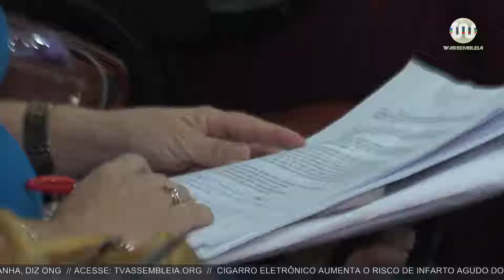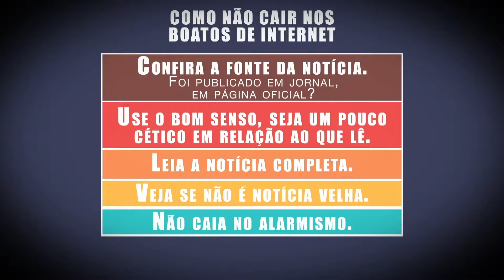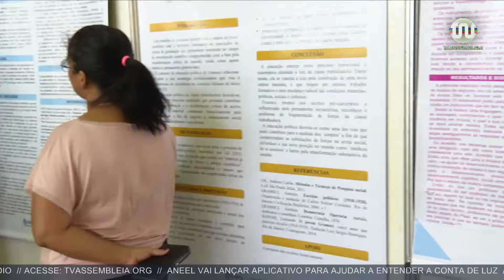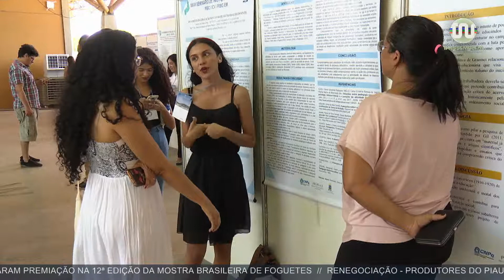Alepi TV 1ª Edição de 13 de novembro de 2018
Acompanhe edição completa do jornal Alepi TV 1ª Edição, com as principais notícias da manhã com a jornalista Juliana Arêa Leão.